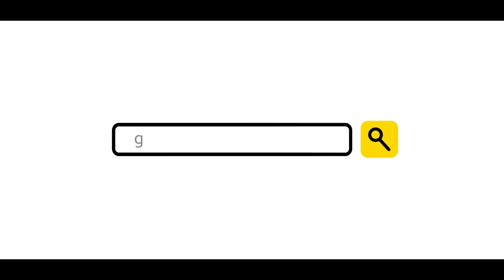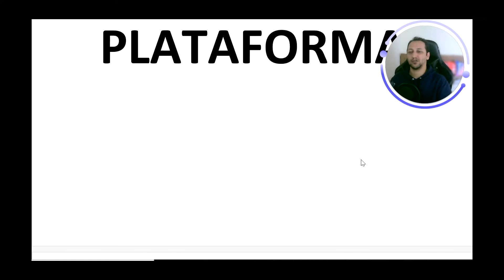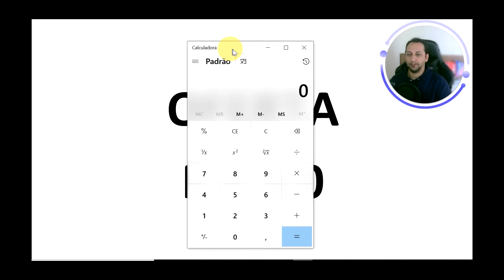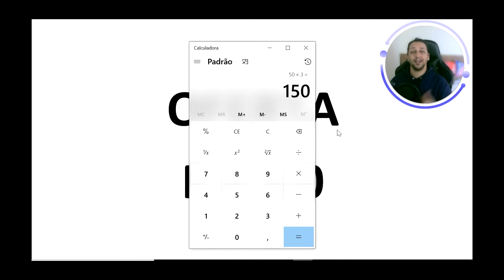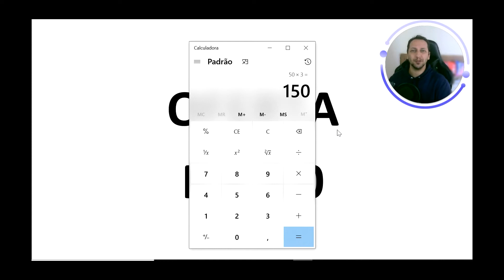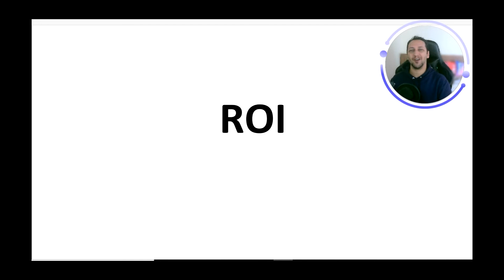[SÉRIE INÉDITA] Como Vender no Mercado Livre - Parte 3 | Sandro Mingorance | #104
[SÉRIE INÉDITA] Como Vender no Mercado Livre. Assista todos os vídeos do início ao fim para não perder nenhuma informação. Nessa série inédita, você aprenderá Como Vender no Mercado Livre da forma mais simples de todas e com investimento baixo e o ROI (retorno sobre o o investimento), muito bom. Além disso, vou passar todos os atalhos necessários para você conquistar uma vaga no FULL, porém 90% do seu tempo será para contar o dinheiro, pois o Fullfillment trabalha para você.

Isso nos Ajuda Muito Para Continuar Passando Conteúdo Top e Grátis.

Cursos e Ferramentas de Como Ganhar Dinheiro na Internet 👇
✔️ Assista toda PLAYLIST do CANAL.
Qualquer dúvida, chame. Abraços do Sandrinho, pois eu Fuuuuui!